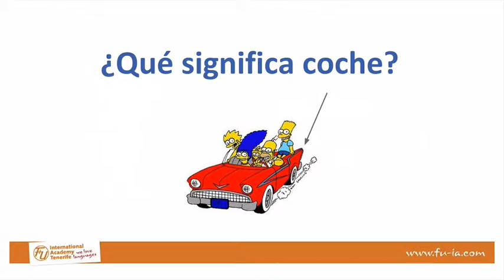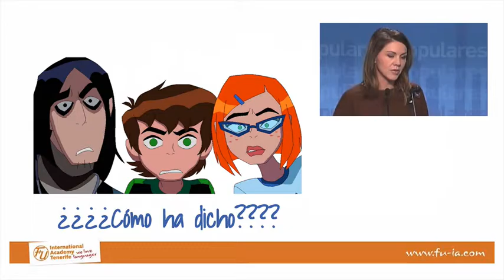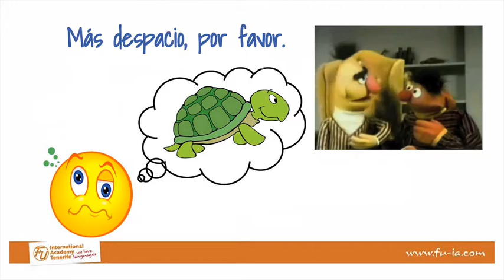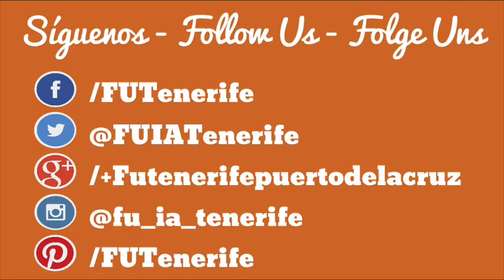Learn Spanish with FU | Level A1.1.6. | Estrategias de comunicación - Conversational strategies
EN: How do you say "how do you say" in Spanish? And what about the spelling? Do the Spaniards speak too fast for you? Do you want them to repeat? That is what you are going to learn for free with this video.

ES: Preguntar por una palabra, por su significado o por su escritura son cuestiones básicas para un estudiante de español. También pedir al otro que repita o que vaya más despacio. Estudiamos todas estas estrategias de comunicación en este vídeo y en nuestro curso gratuito.